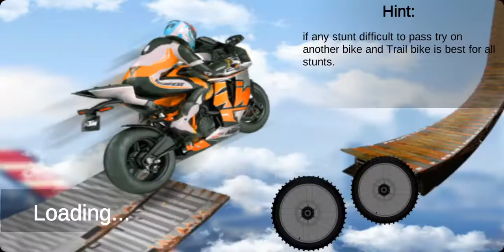Extreme Bike Stunts - Android Gameplay || Moyanto Gaming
Multiplayer, super bike stunt racing against your mate or any stranger online, can’t get better than that. Take full control of your motorcycle, check the possibility of the oncoming stunt or mega ramp, and always keep an eye on your rivals, trying to whistle pass you for the ultimate bike rider glory. You don’t have to be in ultra charged mode, as some stunts require extra diligent and be smart about it.

Lots of interesting mode apart from Multiplayer, make sure you play all of them, to get all the super bike unlocked, to have a better chance against these insane crazy fast biker waiting for you on the other side of the globe, trying to teach you a lesson of life time. So good luck and have fun.

RELATED SEARCHES: ABC KidsTv binkie.tv Let's Play Kids Jolly Toy Art TOY Kids TV Funny Games TV HooplaKidz en Español edubuzzkids ABC Channel Animated Surprise Eggs TV Game Red ball Toy Monicana Colors Super Kids TV vsGaming Busy Beavers - Kids Learn ABCs 123s & More Toy Art ChuChuTV Español KidsCamp - Nursery Rhymes Evan Kids Cocomelon - Nursery Rhymes iGameMix- Best Gameplay iOS/Android168 Tom Gameplay